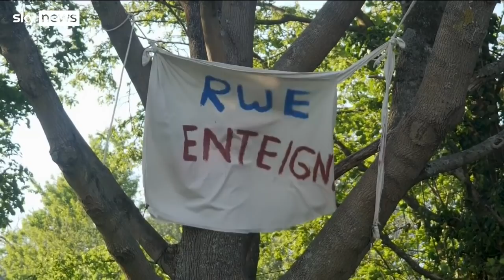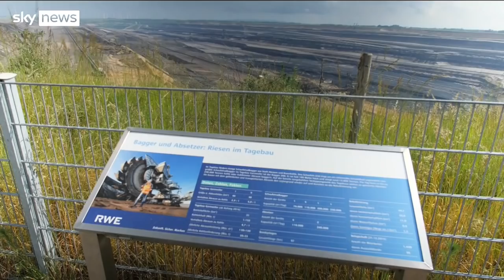German villages bulldozed to mine coal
Sky's Adam Parsons reports from the villages in Germany bulldozed to mine coal - despite the country's ambitious environmental targets.

and download our apps